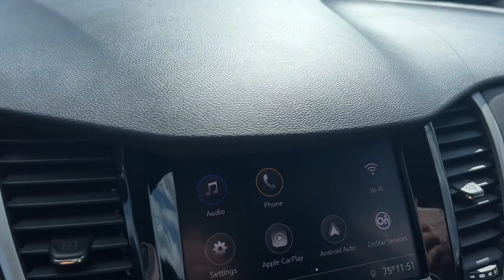2020 Chevrolet Trax Milwaukee, Shorewood, Brown Deer, Brookfield, Menomonee Falls, WI CP13386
Satin Steel Metallic Used 2020 Chevrolet Trax LS available in Glendale, Wisconsin at Andrew Chevrolet. Servicing the Milwaukee, Shorewood, Brown Deer, Brookfield, Menomonee Falls, WI area.

Andrew Chevrolet
1500 W. Silver Spring Dr

Recent Arrival! CARFAX One-Owner. Clean CARFAX. Certified.brbrbrSatin Steel Metallic 2020 Chevrolet Trax LS 4D Sport Utility 6-Speed Automatic ECOTEC 1.4L I4 SMPI DOHC Turbocharged VVT AWD 24/29 City/Highway MPGbrbrbrWANT TO SAVE TIME AND MONEY? CHECK OUT SHOP-CLICK-DRIVE AT ANDREW CHEVROLET. Go to any used or new vehicle on andrewchevrolet.com and click on the Explore Payment Options button. Then you can enter your zip code to view and select local offers estimate your trade-in value calculate your payment using real-time bank information personalize your vehicle with GM accessories and so much more.brbrbrMYCHEVROLET REWARDS PROGRAM. You deserve to be rewarded for your loyalty that is why Andrew Chevrolet is proud to participate in the myChevrolet rewards program. Its an owner loyalty program that gives you points for your business with Chevrolet. Buying a vehicle? You get points for that! Getting a routine oil change? You get points for that too!! Then redeem the points that you have earned towards future services vehicle purchases Onstar services accessories and much more! Ask an Andrew Chevrolet Sales Manager for more details and exclusions.